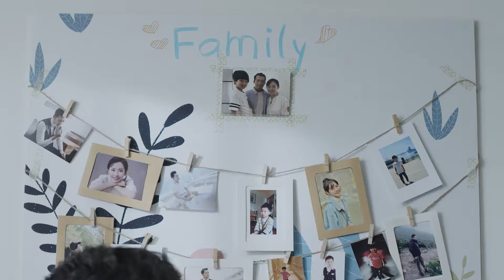mTiny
mTiny è un robot educativo ottimo per avviare i bambini alla comprensione della logica computazionale. In questo modo i piccoli studenti possono imparare le base del coding in tutto divertimento. Il design carino di mTiny è stato studiato per essere percepito come un gioco da parte dei bambini, che però al tempo stesso apprenderanno importanti conoscenze che li aiuteranno nel loro futuro scolastico.

Non hai bisogno di smartphone o di tasti, il robot ha un funzionamento che all'apparenza sembra più tradizionale, quasi un gioco da tavolo, così da far divertire e apprendere conoscenze utili attraverso un divertimento salutare.